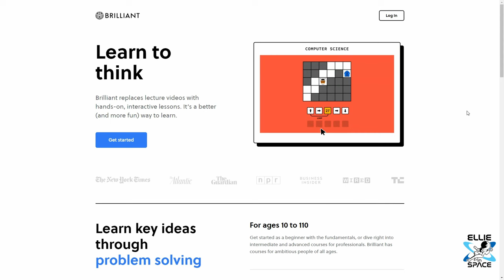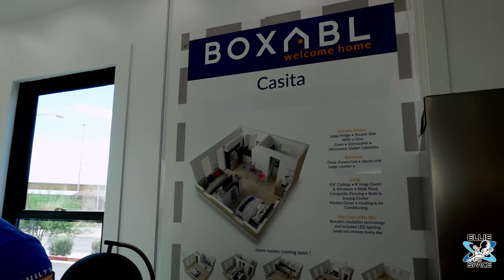BOXABL can UNFOLD and UNPACK in less than an hour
The foldable Casita, being developed by @BOXABL will be the BIGGEST disruption to the housing industry, CHANGING HOUSING on a scale the world has never seen.

00:00 Introduction to Boxabl
2:30 Beginning of Factory Tour 1
14:56 Factory Tour 2 with CEO Paolo Tiramani
25:09 Interview with Boxabl CEO
49:43 VR experience of one-bedroom Casita

I was able to interview Boxabl's CEO about their first customer, which, now we've confirmed was Elon Musk! This had been speculated about for over a year- but recently Elon Musk confirmed on the  @FULL SEND PODCAST  that he did indeed order a Boxabl prototype to station in Boca Chica, Texas where the largest fully reusable rocket in the world, Starship, is being constructed.